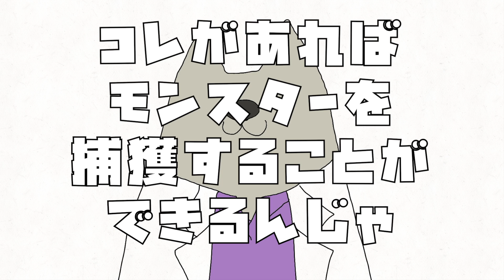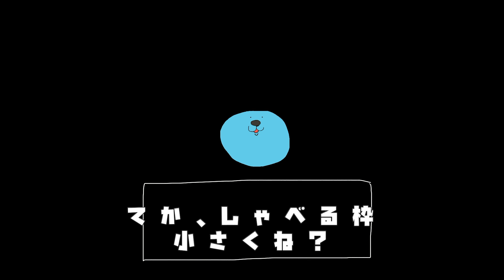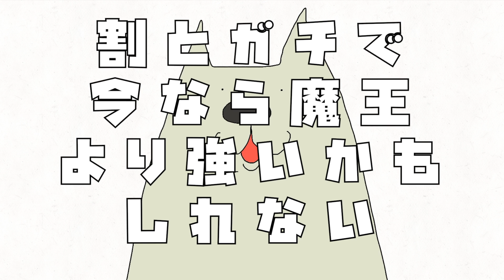【アニメコント】ドルチャスの冒険第六話『最初の敵』